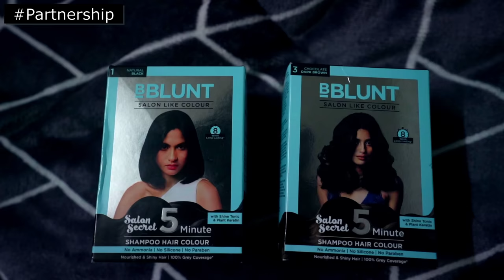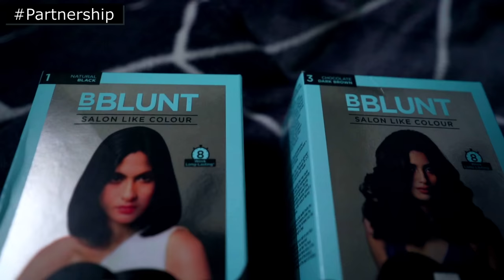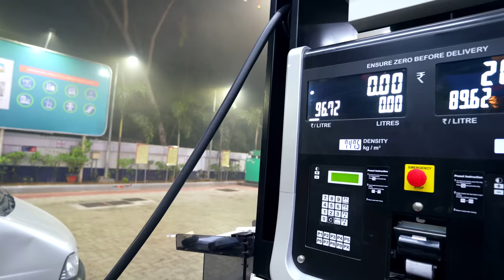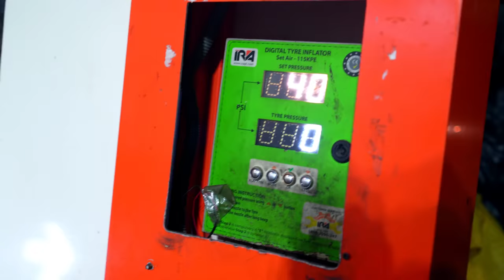Delhi के पास इतनी Khubsurat जगह वो भी Camping के लिए | Car Camping in India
Get These Amazing Products here -

Bike Parts

Camera Gears

Riding Gears